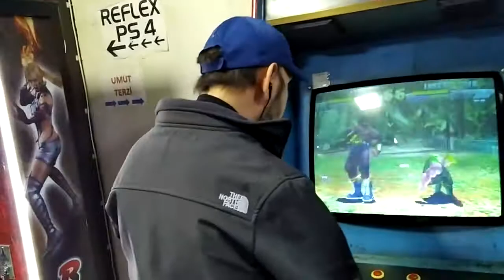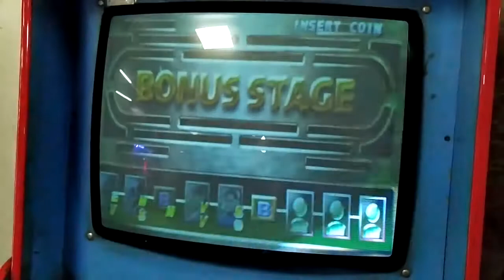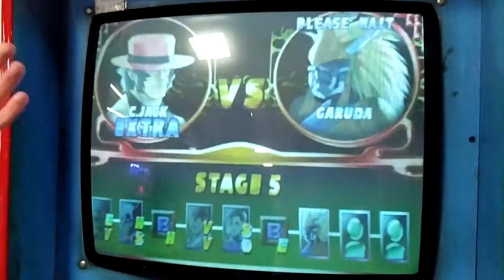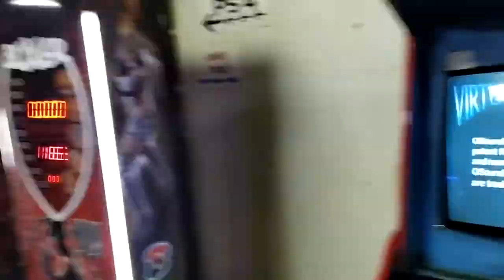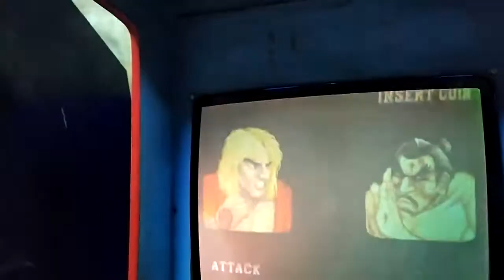ATERİ SALONUNDA 2. BÜYÜK GAMERS BULUŞMASI VOL 2